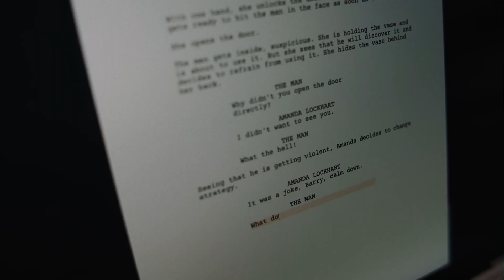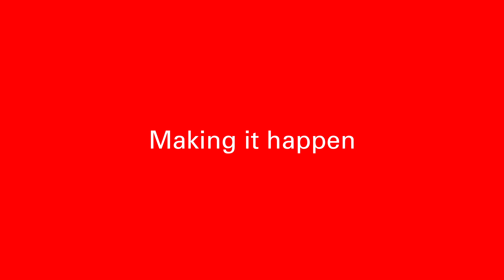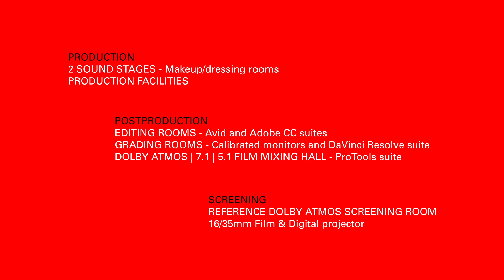Study at FAMU - Film and TV School of the Academy of Performing Arts in Prague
Study at FAMU (Film and TV School of the Academy of Perfoming Arts in Prague) and pursue your dream career in film, photography, new media or game design!

FAMU is a renowned film school located in Prague, Czech Republic. It offers a variety of programs and courses related to film and television production, directing, screenwriting, cinematography, editing, and other aspects of filmmaking and photography.

By studying at FAMU, you can receive comprehensive training and guidance from experienced faculty members and industry professionals, which can greatly contribute to developing your skills and knowledge in the field of film.

If you have a passion for filmmaking and want to pursue a career in the film industry, studying at FAMU can be a great opportunity to learn and refine your craft.

written and directed by JULES ROUX
cinematography ANDRÉS BOTERO
production SERAFIMA SOKOLOVA
editing CAMILO SÁNCHEZ GÓMEZ
costume design, hair and makeup MARIIA STEPUNINA
set design LINDA ZAUNER
sound DANIEL POLÁK, LÁĎA BAŠTA
assistant directors THEKLA DUBUS, UMI ITO
assistant camera MICHAEL REICH, HAICHAO GU, EMMA KAPPEYNE VAN DE COPPELLO
gaffer LUCY SMITH-WILLIAMS
bestboy GABRIEL CALAIS
production assistant ESTER JOSEFÍNA VANDASOVÁ
cast ADÉLA GAJDOŠOVÁ, KOLYA ALVARO, MARIANA ČIŽKOVÁ, HYNEK UHER, CAMILO SÁNCHEZ GÓMEZ, ROBERT NETUKA, KRYŠTOF ZVOLÁNEK, DANIEL POLÁK, SHUBHROJA SEN, WEIYI YANG